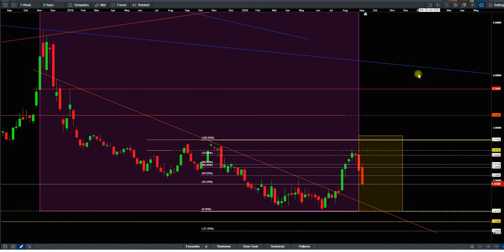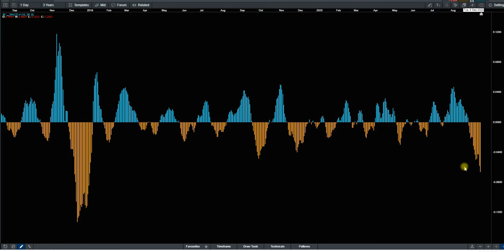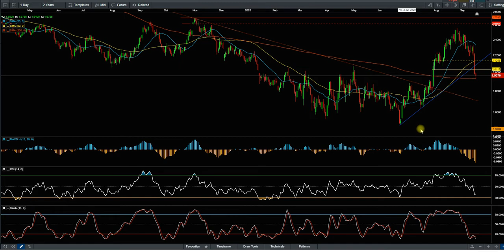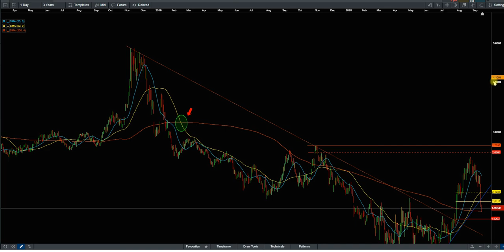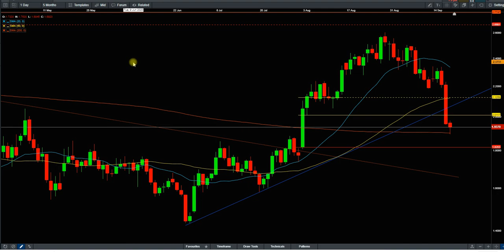Natural Gas Technical Analysis in Farsi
Natural gas had a very hard sell-off in today's trading session due to more than expected inventory. However, we are at the beginning of two years bullish cycle, and in my its buying opportunity to buy at these prices.